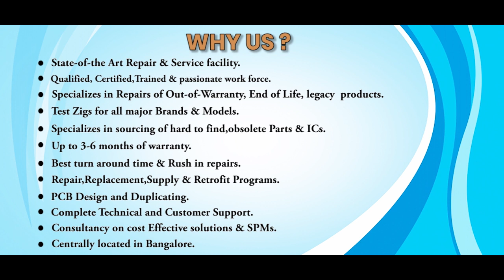GE FANUC 44A391772 G01 PCB BOARD Repairs @Advanced Micro Services Pvt.Ltd Bangalore,India